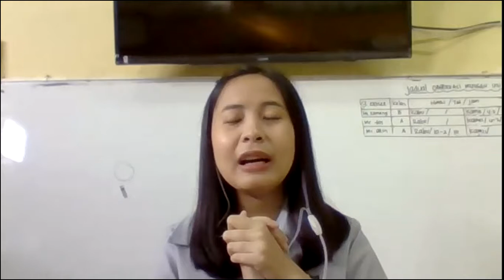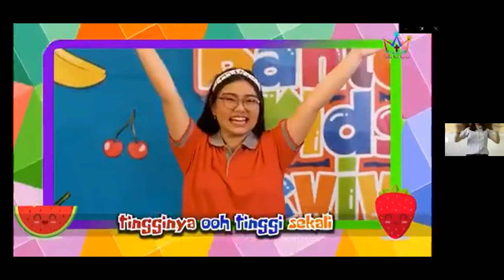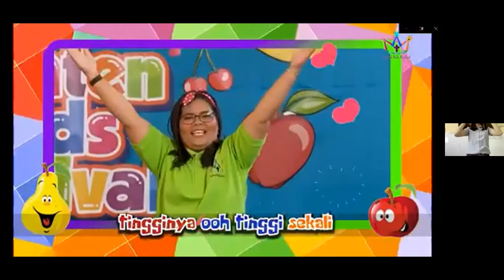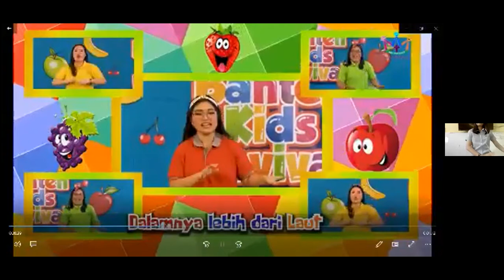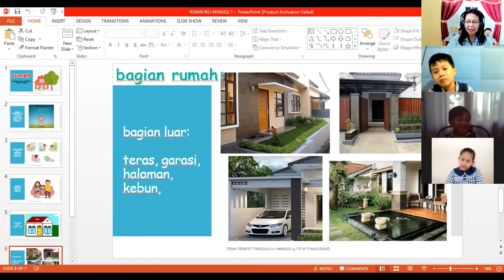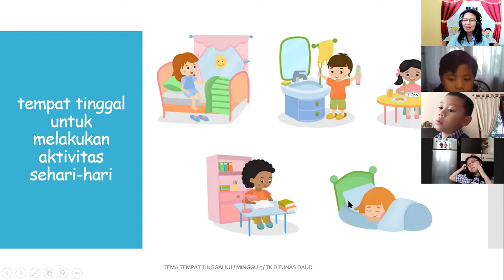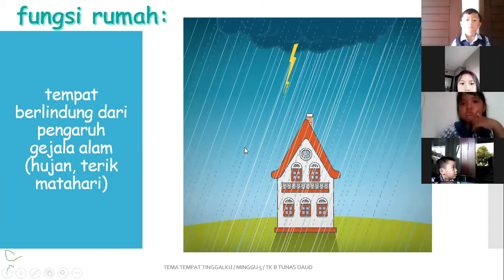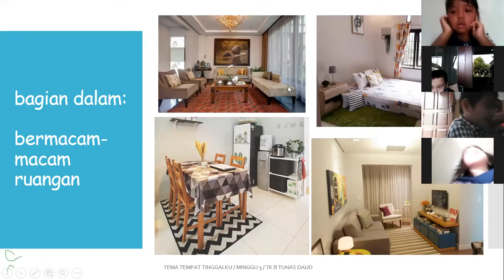(8 Februari 2021) TK B2 - TEMA TEMPAT TINGGALKU - RUMAHKU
Kegiatan zoom meeting TK B2 tentang pengertian, fungsi, dan bagian rumah